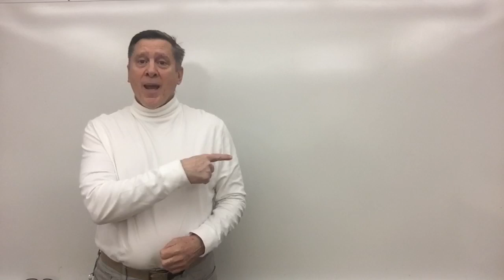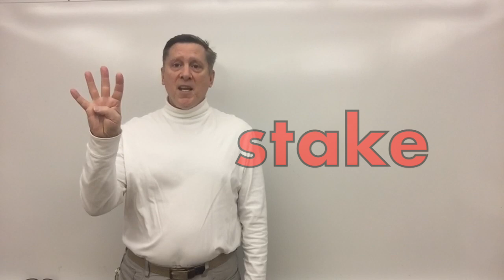Spelling ake Word Family Endings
EarlyGradeLessons.com
Join Mr. C. The Teacher and stretch out six words from the word family ending "ake".